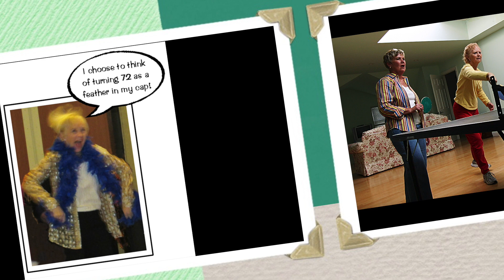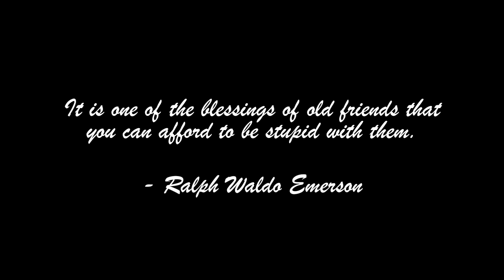Remembering Glo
Glo's life-long friend remember her for her love, laughs, and friendship.